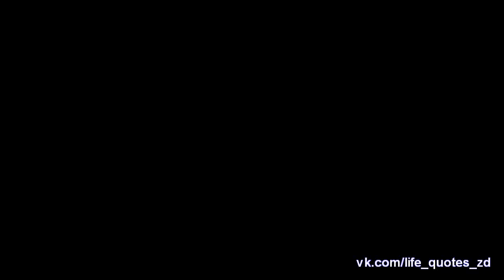"Земский доктор" Я не хотел тебя любить...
Автор группа в контакте life_quotes_zd "Жизнь. Цитаты"
Актеры:
Ольга Будина и Александр Лазарев-мл.